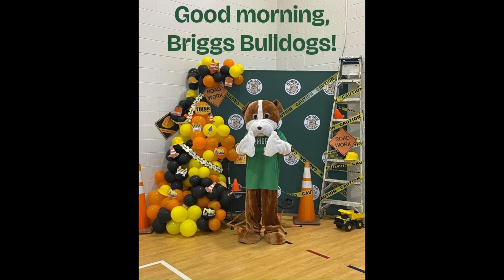Monday, October 14